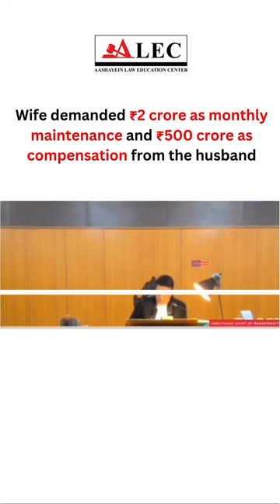Wife Demands ₹2 Crore Monthly Maintenance & ₹500 Crore Compensation | Courtroom Proceedings | ALEC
high-profile legal battle, a wife has demanded an astonishing ₹2 crore as monthly maintenance and ₹500 crore as compensation from her husband. This case has garnered widespread attention due to its staggering financial claims and the courtroom drama that ensued. Join us as we dive into the legal intricacies of this case, exploring the laws surrounding maintenance, alimony, and compensation in marital disputes.

Legal Grounds for Maintenance: Understand the laws related to spousal maintenance and compensation in India.
Courtroom Dynamics: Insights into how high-stakes financial claims are argued in court.
Case Law and Precedents: Key precedents related to maintenance and compensation in divorce proceedings.
Stay updated with the latest developments in the legal world with ALEC.